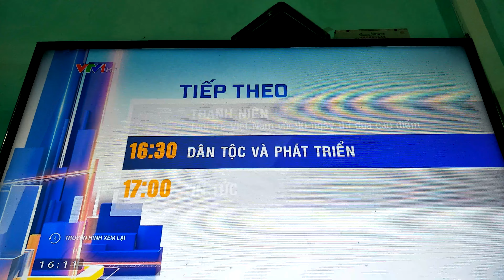VTV1 ident 2021- GTCT tiếp theo(16h10, 06/01/2021)